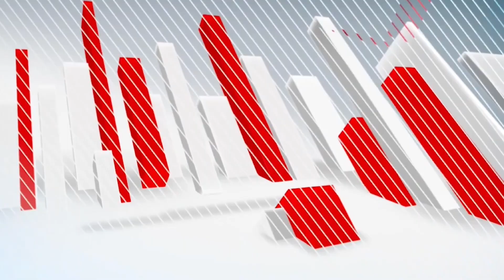केजरीवाल के सत्येंद्र जैन ने आखिर मेडिकल का हवाला देकर जमानत ले ही लिया | Kejriwal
स्वास्थ्य के आधार पर 6 सप्ताह के लिए सत्येंद्र जैन को जमानत, AAP नेता के दिल्ली से बाहर जाने और गवाहों से मिलने पर सुप्रीम कोर्ट ने लगाई रोक।

मनी लॉन्ड्रिंग मामले में पिछले एक साल से जेल में बंद आम आदमी पार्टी  के नेता सत्येंद्र जैन को सुप्रीम कोर्ट ने अब राहत दे दी है। जैन के बिगड़ते स्वास्थ्य को देखते हुए सुप्रीम कोर्ट ने उन्हें 6 सप्ताह की अंतरिम बेल दे दी। हालाँकि, उन्हें दिल्ली से बाहर जाने पर रोक लगा दी गई है।

जस्टिस जेके माहेश्वरी और जस्टिस पीएस नरसिम्हा वाली सुप्रीम कोर्ट की वैकेशन बेंच ने 6 सप्ताह की यह अंतरिम जमानत सत्येंद्र जैन को दिल्ली के किसी भी अस्पताल में अपना इलाज कराने के लिए दिया है। हालाँकि, सुप्रीम कोर्ट ने जैन के लिए कुछ शर्तें भी रखी हैं। अंतरिम जमानत अवधि में उन्हें इसका पालन करना होगा।

सुप्रीम कोर्ट की बेंच ने कहा कि इस जमानत में सत्येंद्र जैन किसी भी मुद्दे पर मीडिया में बयान नहीं देंगे और ना ही किसी गवाह को प्रभावित करने की कोशिश करेंगे। बेंच ने जैन को जमानत देने की ED के विरोध को नजरअंदाज कर दिया। ED ने कोर्ट से कहा कि जैन के स्वास्थ्य का दिल्ली एम्स द्वारा स्वतंत्र रूप से मूल्यांकन किया जाना चाहिए।

सत्येंद्र जैन की ओर से सुप्रीम कोर्ट में पेश वरिष्ठ अधिवक्ता अभिषेक मनु सिंघवी ने कोर्ट में मेडिकल आधार पर सत्येंद्र जैन की जमानत की माँग की थी। वहीं, ED की ओर से पेश एडिशनल सॉलिसीटर जनरल एसवी राजू ने कहा कि जैन के स्वास्थ्य का मूल्याँकन दिल्ली एम्स या राम मनोहर लोहिया अस्पताल में किया जाना चाहिए।

राजू ने कोर्ट में दलील दी कि सत्येंद्र जैन के स्वास्थ्य को लेकर दिल्ली के लोकनायक जयप्रकाश नारायण अस्पताल द्वारा जारी मेडिकल सर्टिफिकेट पर सवाल उठाया। उन्होंने कहा कि सत्येंद्र जैन दिल्ली के स्वास्थ्य मंत्री रह चुके हैं और ये अस्पताल उनके अधीन रहे हैं। ऐसे में ये मेडिकल सर्टिफिकेट फर्जी हो सकते हैं।

इस पर बेंच ने कहा कि ASG राजू को मेडिकल रिकॉर्ड पर विश्वास क्यों नहीं है। इसका जवाब देते हुए ASG राजू ने कहा कि सत्येंद्र जैन का पहले का कारनामा संदेह उत्पन्न करता है। इससे पहले जैन ने मेडिकल ग्राउंड पर जमानत माँगी थी, तब ED ने AIIMS के डॉक्टरों से जाँच कराने की माँग की थी। इसके बाद सत्येंद्र जैन ने अपनी अर्जी वापस ले ली थी।

अभिषेक मनु सिंघवी ने कहा कि लोकनायक जयप्रकाश नारायण अस्पताल तिहाड़ जेल के लिए अनिवार्य रेफरल अस्पताल है। उन्होंने कोर्ट में तर्क दिया कि सत्येंद्र जैन को मॉस्क्यूलर एट्रॉफी, जिसमें मांसपेशियाँ कमजोर हो गई है और उनका वजन 35 किलोग्राम तब घट चुका है। इस दलील को सुनने के बाद सुप्रीम कोर्ट ने अंतरिम जमानत की याचिका स्वीकार कर ली।

आपको बता दें कि साल 2017 में CBI ने सत्येंद्र जैन एवं अन्य पर 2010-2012 के दौरान 11.78 करोड़ रुपए और 2015-16 के दौरान 4.63 करोड़ रुपए की मनी लॉन्ड्रिंग का आरोप लगाया। साल 2015-16 में ही वे दिल्ली सरकार में मंत्री बने थे। CBI ने अपने आरोप में कहा है कि प्रयास इंफोसल्यूशन, इंडो मेटालिम्पेक्स, अकिंचन डेवलपर्स और मंगलायतन प्रोजेक्ट्स के माध्यम से सत्येंद्र जैन ने मनी लॉन्ड्रिंग की थी।

सत्येंद्र जैन ने इस शेल कंपनियों के माध्यम से कोलकाता स्थित कुछ विभिन्न शेल कंपनियों के एंट्री ऑपरेटरों को पैसे दिए थे। इसके बाद एंट्री ऑपरेटरों ने जैन से जुड़ी कंपनियों में शेयरों के माध्यम से‘शेल कंपनियों के माध्यम से लेयरिंग’ करने के बाद निवेश के रूप में पैसे को कथित तौर पर फिर से भेज दिया था। इसमें मनी लॉन्ड्रिंग का मामला सामने आने के बाद बाद में ED ने केस दर्ज कर सत्येंद्र जैन को गिरफ्तार कर लिया था।